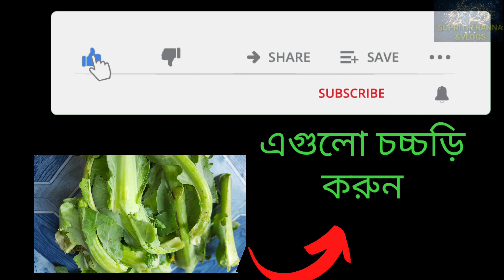ফুলকপির ডাঁটা চচ্চড়ি নিরামিষ ||জানা থাকলে কোন দিন ফেলবেন না||fulkopir data recipe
ফুলকপির ডাঁটা চচ্চড়ি নিরামিষ এই তরকারি খেলে আবার খেতে ইচ্ছা করবে না দেখলে মিস করবেন জানার জন্যে এই ভিডিওটি দেখুন
Fulkopi’r Data Bhaja is a classic Bengali dish that is prepared using the stalk, leaves and core of the cauliflower.  It is a simple pure vegetarian dish that you can prepare with very basic ingredients. This Cauliflower Stalk Stir fried is a great way to embrace the concept of no-waste-food.

The steams and the leaves of a cauliflower have more nutrition than the florets which sadly often goes straight in the bin. So, use it to make this simple Fulkopi’r Data Bhaja that goes wonderful with rice or roti/paratha.

Save the stalks of a cauliflower. Trim the tougher sides and chop the inner in 2" long finger like thickness. Pressure cook the stalks. Do not add any water during this.

Make a paste of 1 tsp of Mustard Powder in water. I have been using the Cookme Mustard a lot these days and it has made my life very simple. To it add about 1 tbsp of Kasundi. If you do not have kasundi increase the mustard paste.

Now heat Mustard Oil.

Temper the oil with kalonji and green chili. When the spices start popping add the cooked stalks. Fry the stalks for about 3-4 minutes

Next add the mustard+kasundi paste. Add salt to taste. Mix and cook for a couple more minutes. Some fried vadis crumbled on the top can add magic.

What ingredients you need for Fulkopi’r Data Bhaja

Cauliflower stalks including the leaves attached to it

Potatoes

mustard oil

Nigella seeds

SPICES:

Cumin powder

Coriander powder

Fennel powder

Turmeric